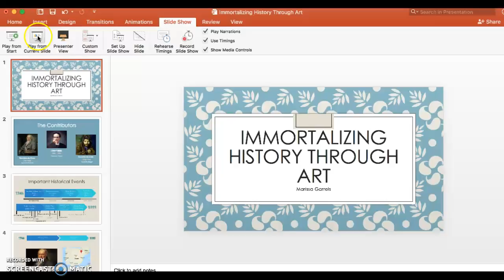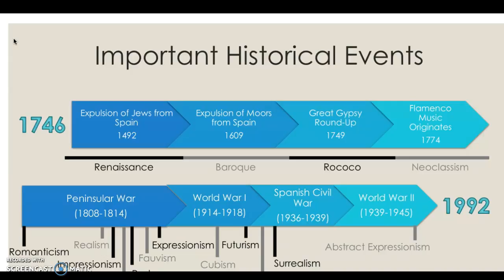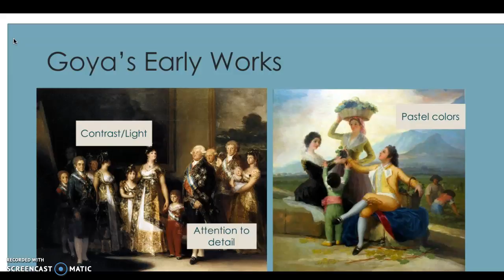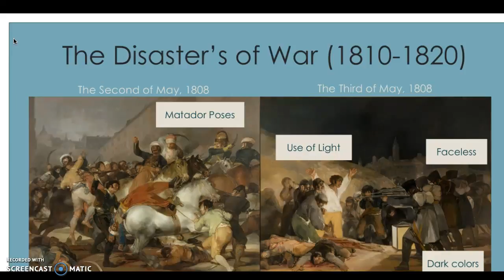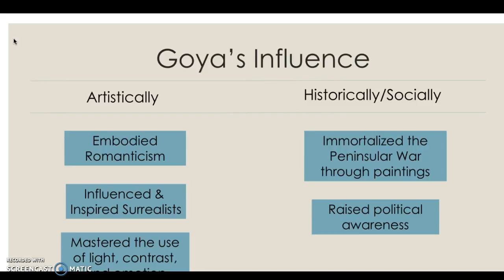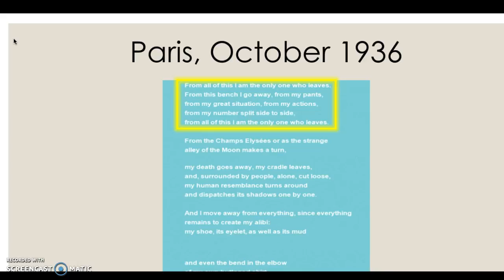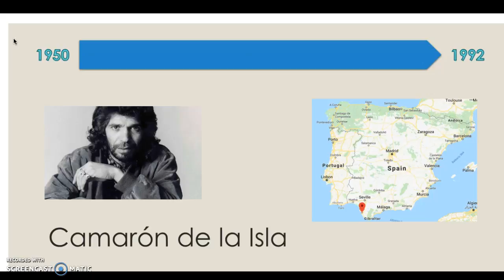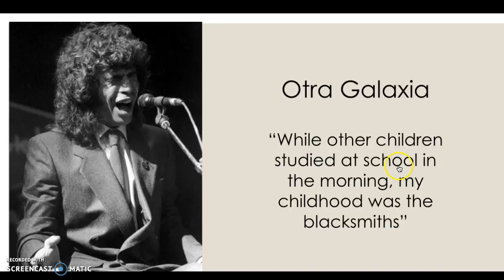Immortalizing History Through Art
GS 222 Final Project: The Artistic and Cultural Impact of Francisco de Goya, César Vallejo and Camarón de la Isla